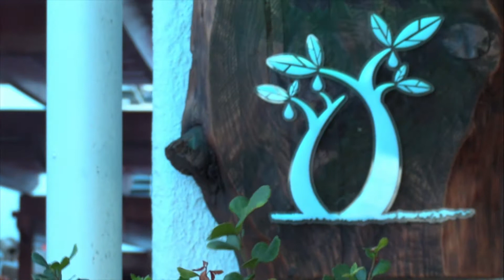Pear Tree Hermanus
Pear Tree Hermanus is a Relaxed Contemporary Restaurant in Hermanus, Western Cape. To view more Hermanus Restaurants on Dining-OUT please